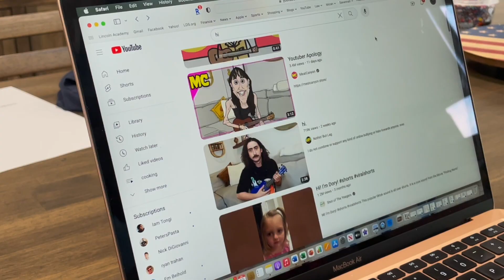Colleen Ballinger’s agent as everything keeps getting worse:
this may never get old, im literally wheezing rn

miranda raps